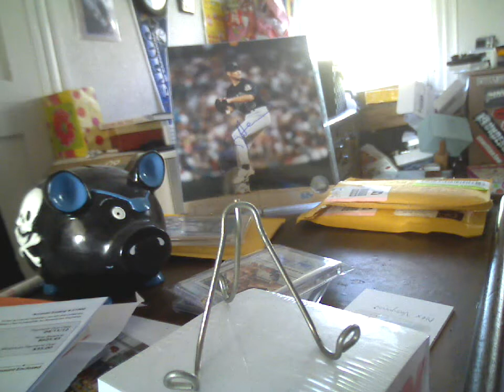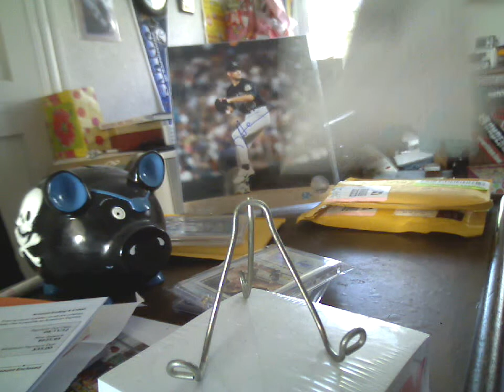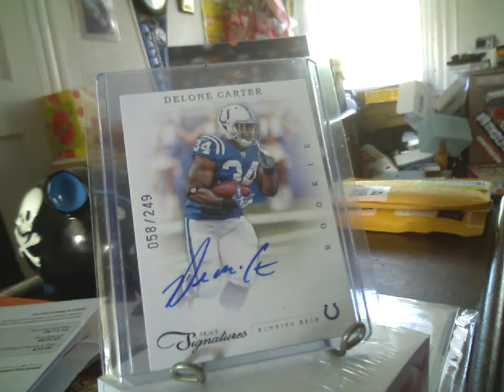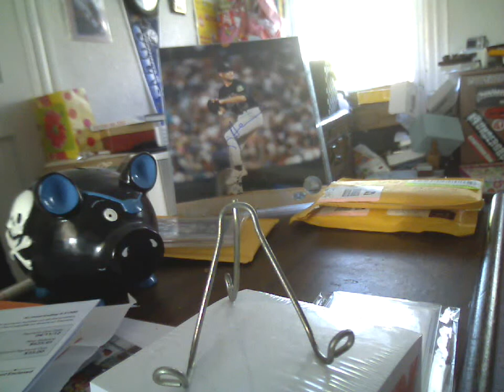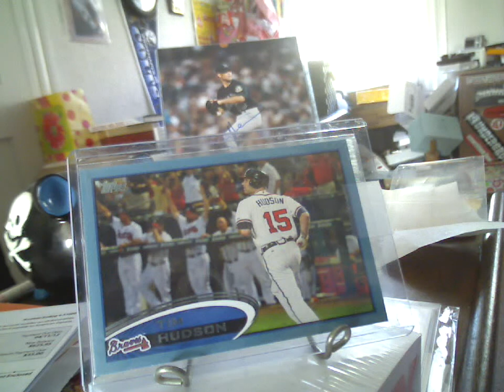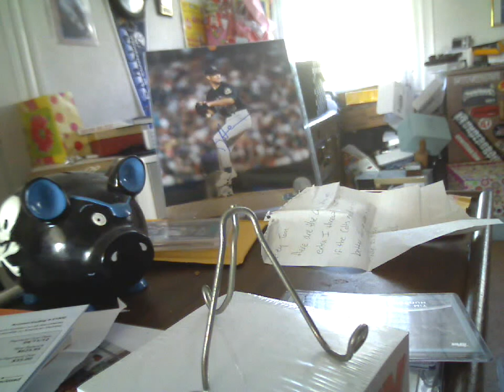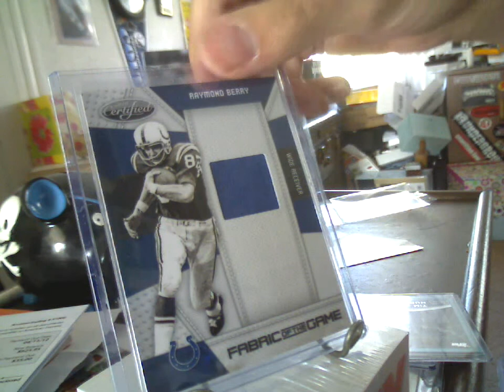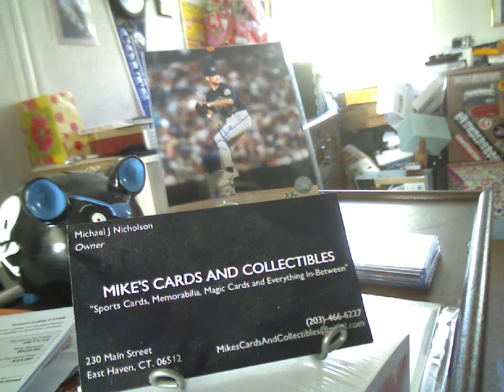4-6-12 Mailday & plugs (arfalc77 & distemic)